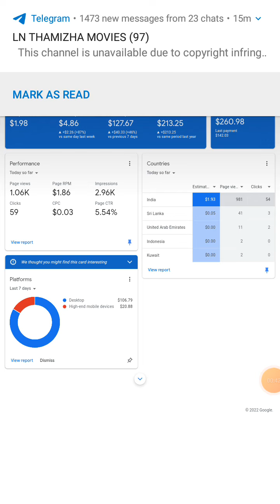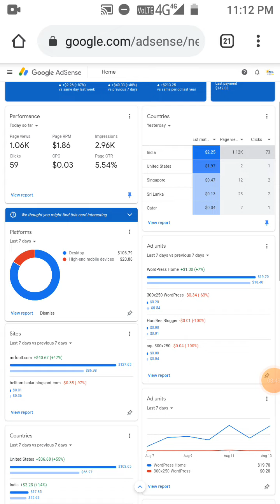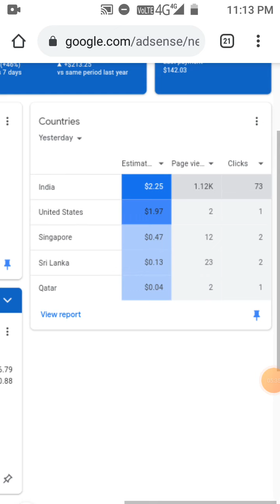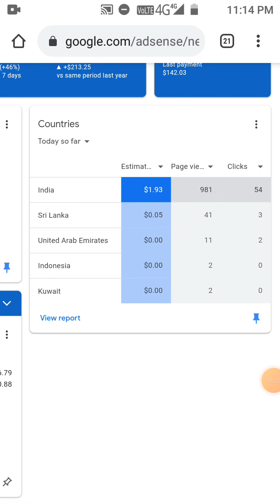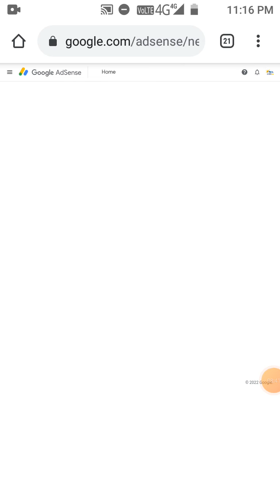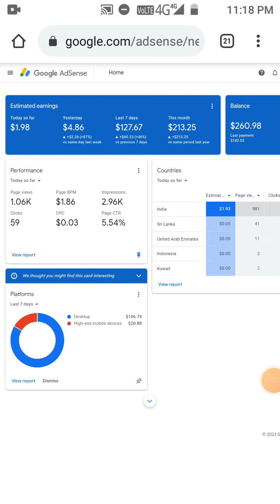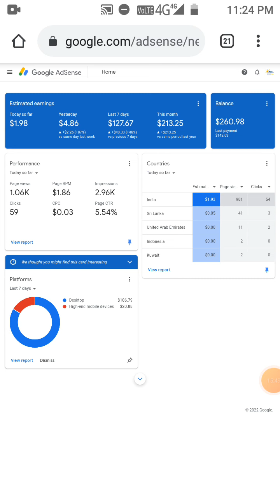How to earn Google AdSense in Tamil | Earn money in blogger website